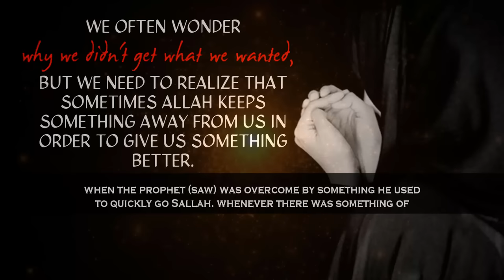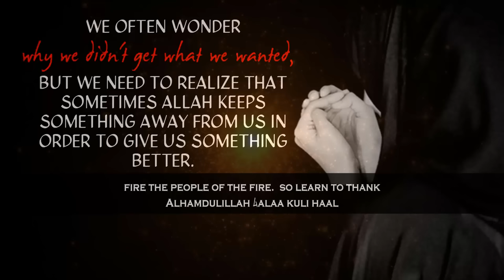What Needs To Be Said If Something Negative Happens | Mufti Menk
📌MuftiMenk mentions that thank Allah no matter what it is. That's why on the day of judgement those going to Jannah (paradise) one of the categories a caller will call they will be granted jannah who where are those who used to praise Allah at times of ease and the times of goodness they used to say Alhamdulillah; come We want to give you Jannah imagine Allah is telling you.

So if something negative happens say-  الْحَمْدُ لِلَّهِ عَلَى كُلِّ حَالٍ  Alhamdulillah ‘alaa kuli haal I praise Allah all conditions and أَعُوذُ بِكَ مِنْ عَذَابِ النَّارِ a'udhu bika min 'adhabin-nar  only i seek Allah's  protection from the condition of those who are in the fire the people of the fire.